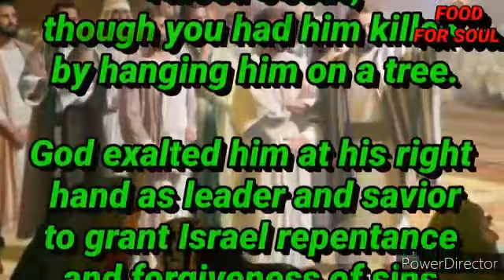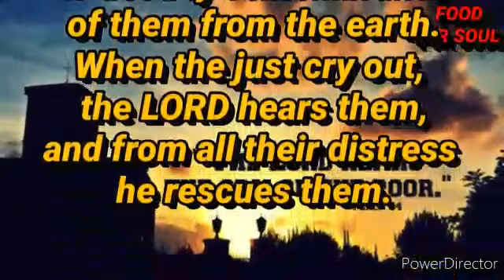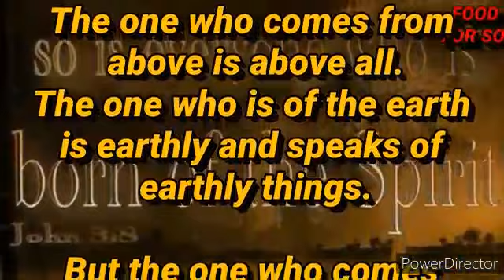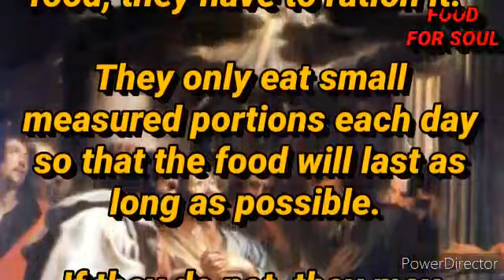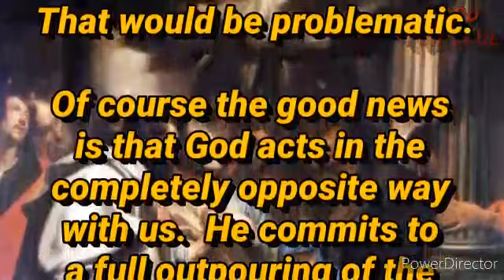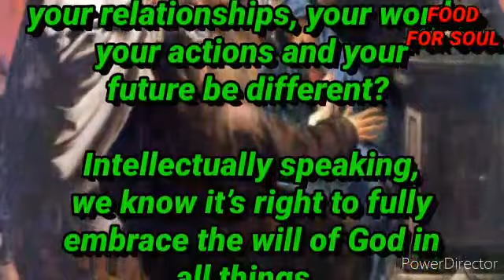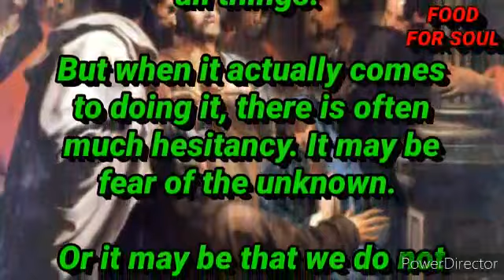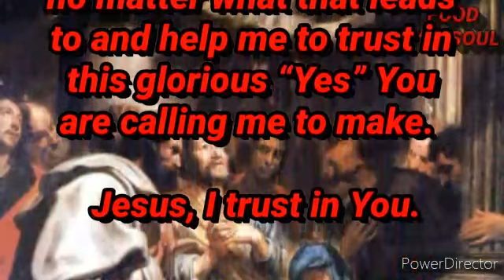NO RATIONING OF THE SPIRIT